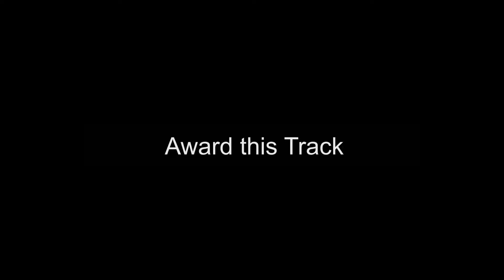Trackmania: "A Track for Ganda Tone by Aceh"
Auf diesen Kanal sind verschiedene per Desktop-PC aufgezeichnete Videogames, wie Brett-, Strategie- oder Rennspiele, zu finden.